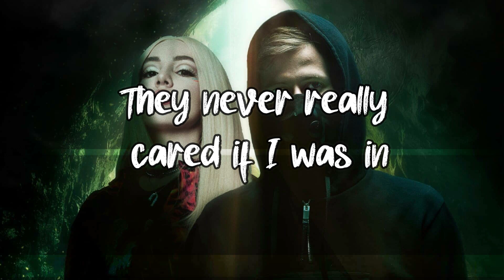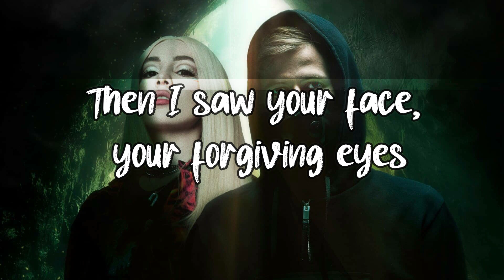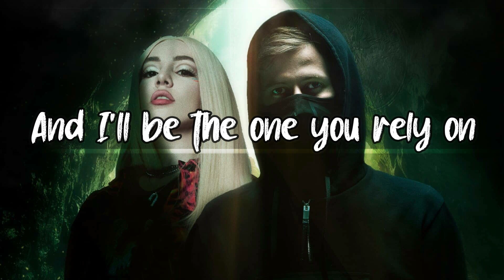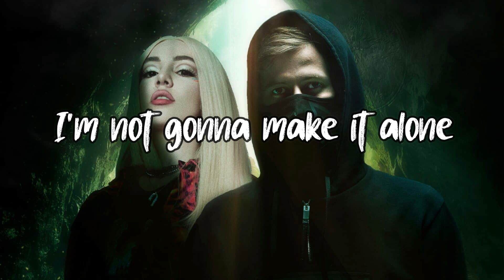Alan Walker & Ava Max - Alone, Pt. II (Lyrics) | Don Lyrics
La la la la la la –lone (No, no, no, no)